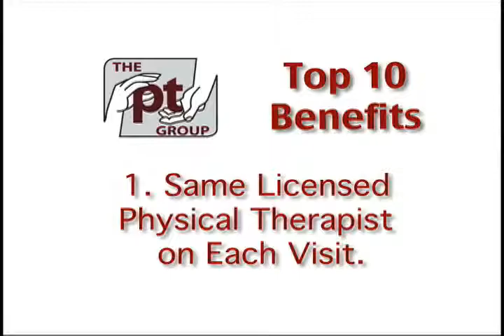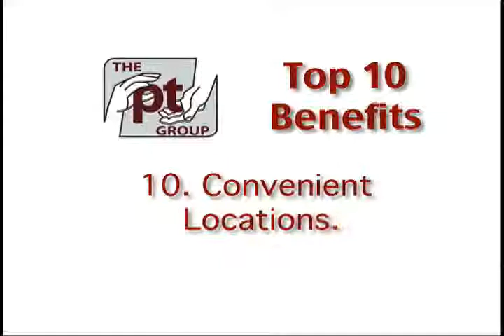THE pt GROUP Benefits Video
Walt Henry from THE pt GROUP explains the benefits of choosing THE pt GROUP for your physical therapy needs.